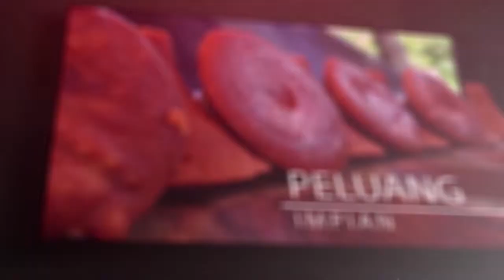Duwit Episode 7 - Pricing Menentukan Harga Jual Part 2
Duwit Episode 7 - Pricing Menentukan Harga Jual